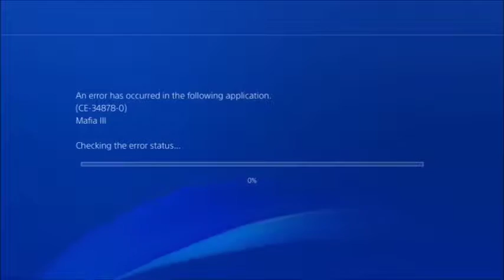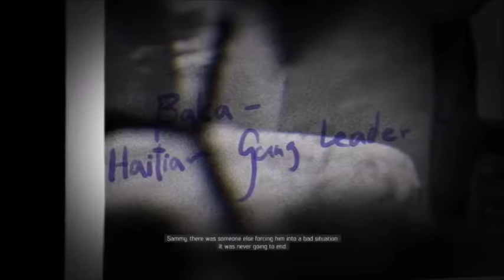Mafia 3 Playthrough Part 2 - Taking Out The Hatian Mafia!